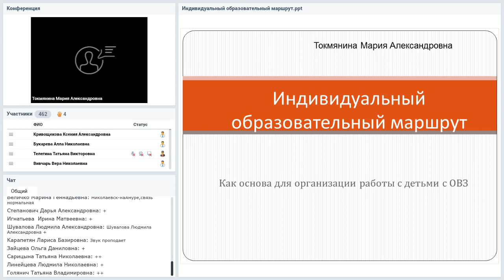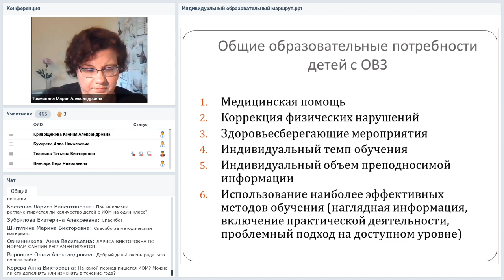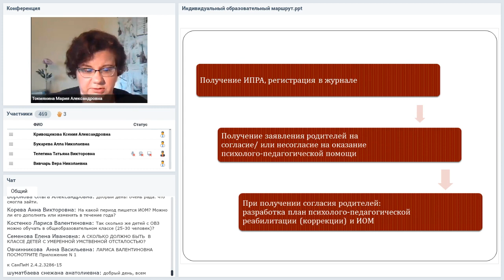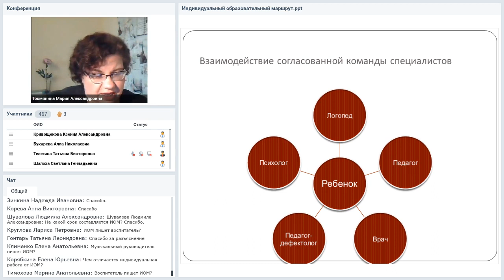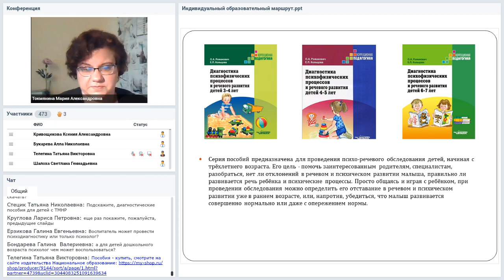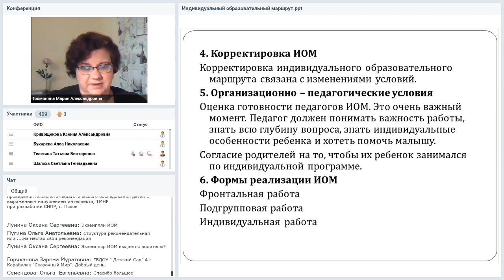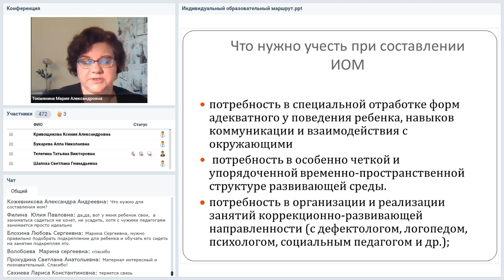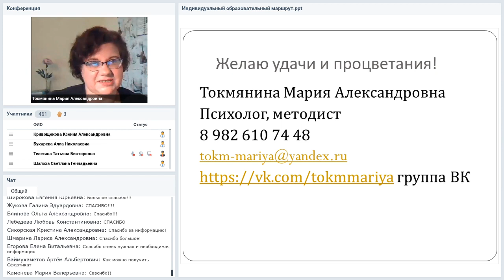Индивидуальный образовательный маршрут как основа для организации работы с детьми ОВЗ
Вебинар
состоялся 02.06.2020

Инклюзивное образование в России становится уже массовым явлением. В группах детского сада рядом со здоровыми детьми теперь воспитываются дети с РАС, ДЦП, ЗПР, умственной отсталостью. Но документов, регламентирующих работу с такими детьми, пока еще крайне мало. Воспитателям и дефектологам приходится самим создавать документы, регламентирующие коррекционную работу с детьми, имеющими особые образовательные потребности. Вебинар посвящен методике создания индивидуального образовательного маршрута (ИОМ) и адаптированной программы. Даны рекомендации для формирования ИОМ для каждой категории детей с ОВЗ и обзор основных методов коррекционной работы с детьми.